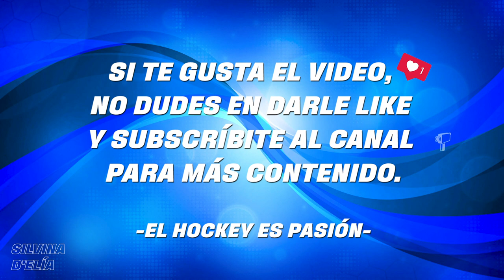"Piti" D'Elia / Mejores jugadas / LA TECNICA DE PEGADA💥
🏑 Las mejores jugadas de "Piti DÉlia en las Leonas. Pegada perfecta.
❤️ El Hockey es Pasión

Ninguno de los videos que hemos usado para hacer este video son nuestros. Solo lo recopilamos para compartirlo con los amantes del Hockey👍
Muchos de los videos que hemos usado se pueden encontrar enteros en los siguientes canales: